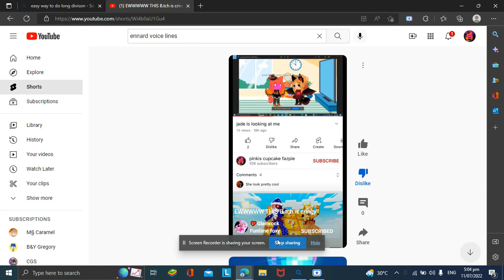excuse you can you shut up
I SWEAR MY MOM IS YOUR NEIGHBOUR ILL CALL THE COPS ON YOU